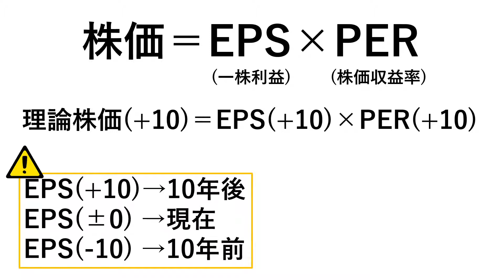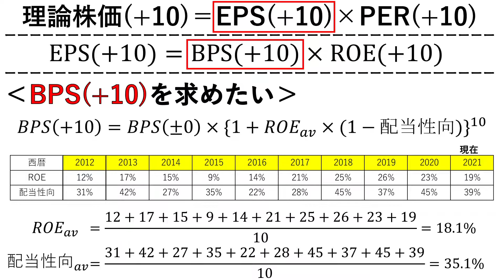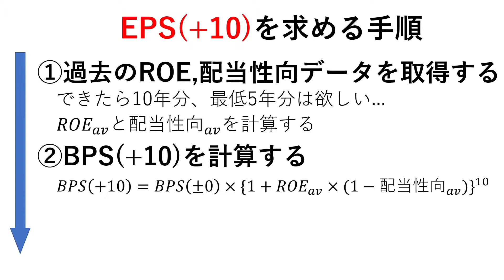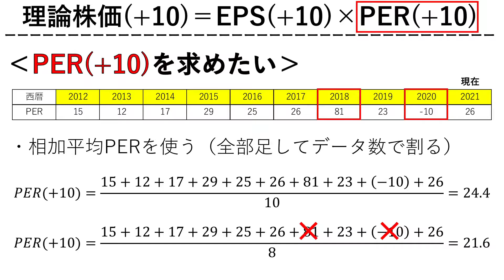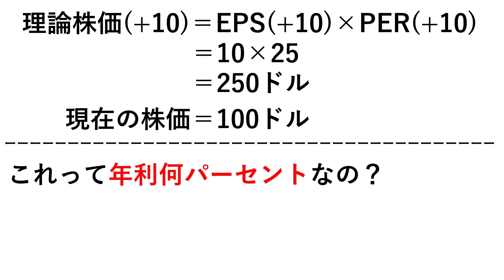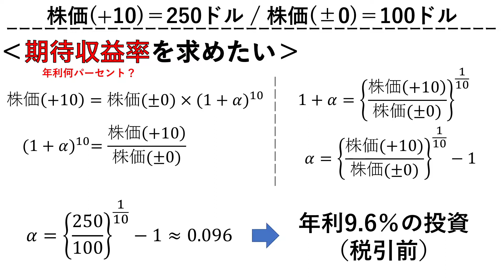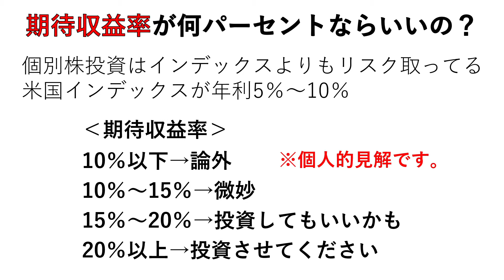【株価分析】理論株価を求めて定量的な投資をする! BPSとROEから理論株価と期待収益率を算出 株式投資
再生リスト【株価分析】第2弾 BPSとROEから理論株価と期待収益率を計算

「最高値から結構落ちたから安い」「もう上がりすぎて買えない」このような、なんとなく投資法ではなく、理論的かつ定量的な投資判断をできるようになってもらえたらうれしいです！

Twitterでは1日1銘柄米国株財務データを写真付きで掲載しているので、1日1つの新たな発見を提供します！